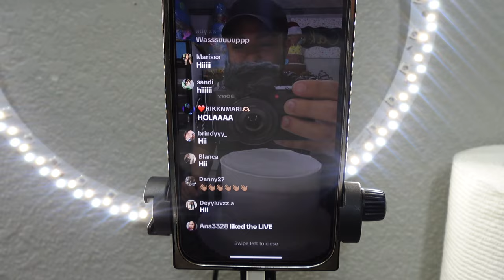Christmas Eve! Opening Presents🎄🎁 | Vlog - Felipe's Creations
Hey Guys! So for today's video I have a vlog for you guys!

Tiktok/ Instagram/ Facebook : @ Felipe's Creations

If you read all the way down here,